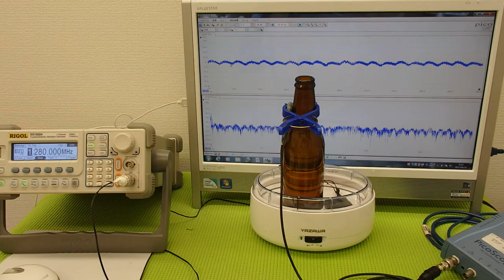音圧測定装置：超音波テスターを利用した実験動画 ultrasonic-labo